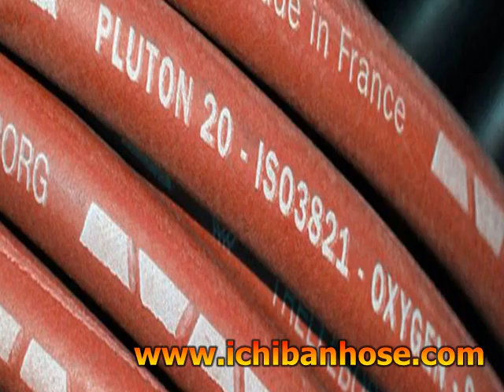Twin Line Rubber Welding Thermoplastic Hose for sale,Twin Line Rubber Welding Thermoplastic Hose f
Jiangsu haoguanjia Rubber Industry Co., Ltd. is located in Qidong Binhai Industrial Park in Jiangsu province. We are professional who specialized in various types of high quality rubber hoses which is jointly invested by Taiwan Zhechuan Enterprise Group, Shanghai Huawei Welding Machinery Co.,Ltd and Shanghai Welding&Cutting Tools Factory. The total investment is 140 million RMB, it covers an area of 47000 square meters, mainly engaged in the development of advanced rubber products, manufacturing, and marketing, with the leading production lines, strong technical force and well detection equipments.